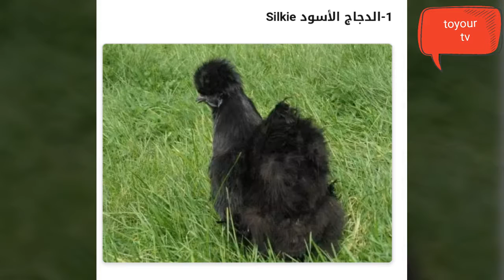اجمل انواع الدجاج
افضل انواع الدجاج